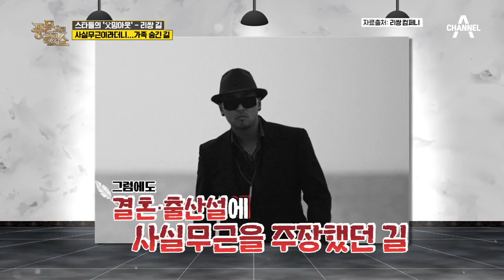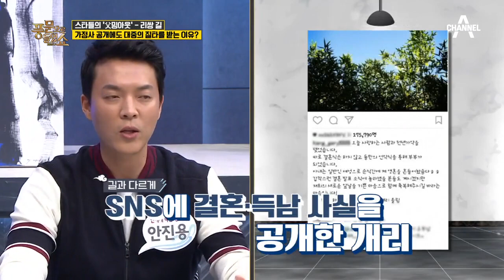3년 만에 가족사를 고백한 리쌍 길! 그가 원하는 것은 방송 복귀다...? | 밀착토크 풍문으로 들었SHOW 229 회 다시보기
사실무근이라더니... 가족 숨긴 길!
그가 사실을 말할 수 없었던 이유는?

■ 풍문으로 들었쇼

풍문으로 들었쇼 매주(월) 밤 11시 20분 방송